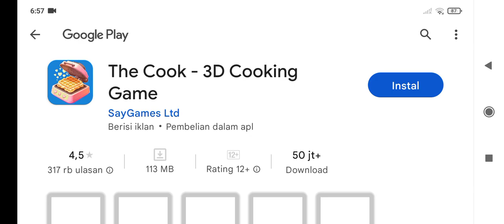mod melon Playground by:atalla gaming